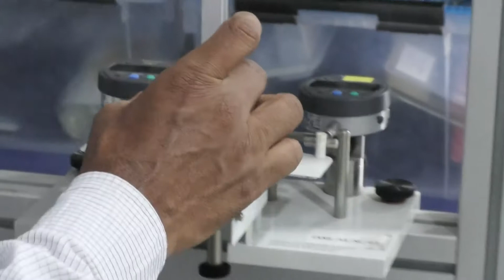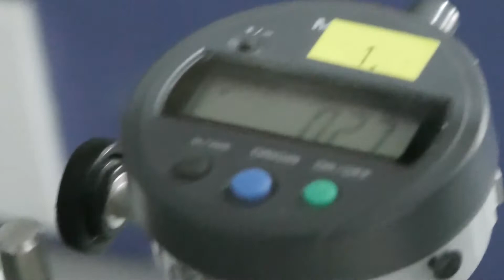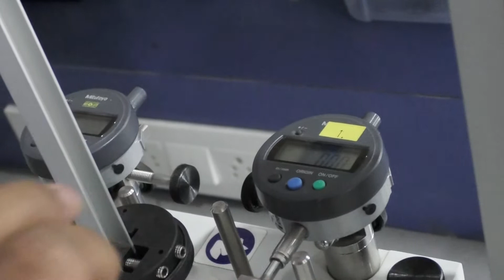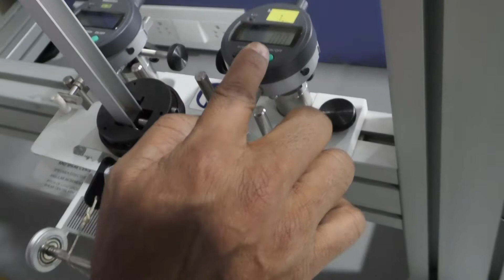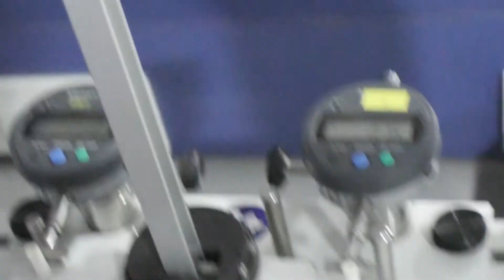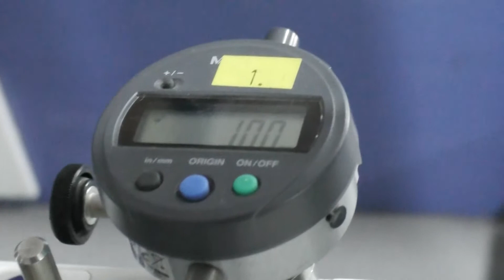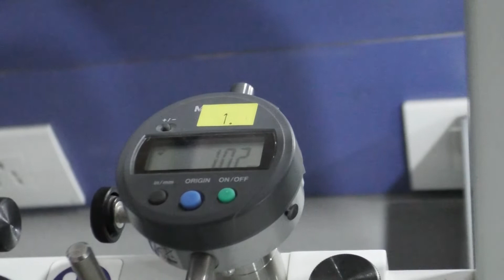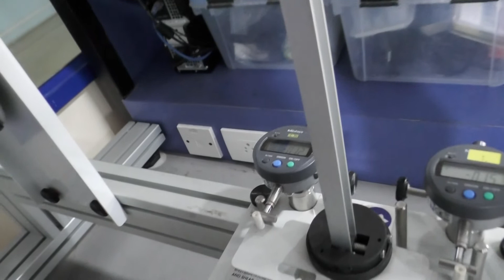Shear centre for open section by Dr. YB Sudhir Sastry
Shear centre for open section by Dr. YB Sudhir Sastry | Department of Aeronautical Engineering | IARE

Telangana, India.